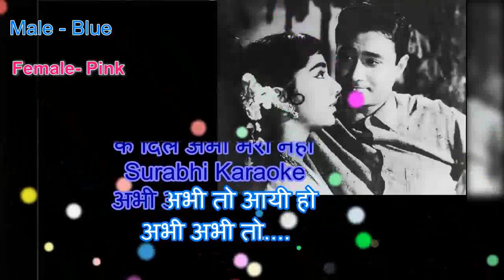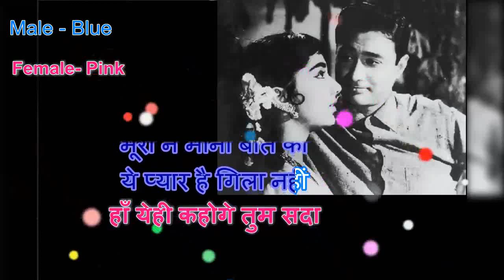Abhi Na Jao Chhod kar Track edit Atul Gupta